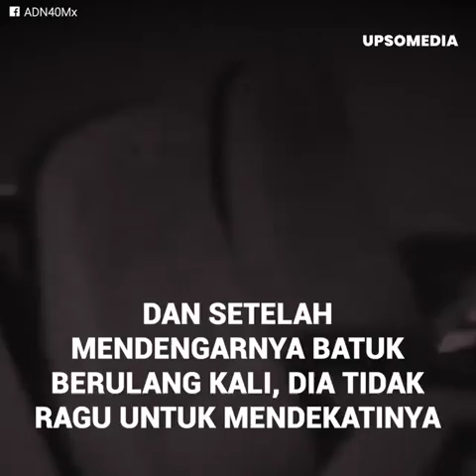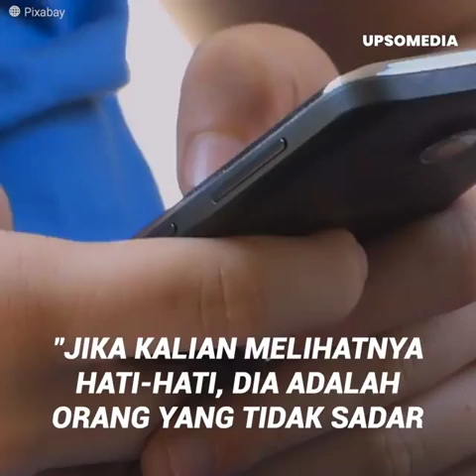Wanita tanpa masker batuk di tengah bioskop dan memicu sebuah perkelahian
"Jangan bertindak sembrono, kamu batuk-batuk dan bersikap tidak peduli" Seorang wanita menimbulkan kemarahan beberapa orang di bioskop karena melanggar protokol kesehatan Covid-19 dan tidak mengenakan masker. Bagaimanapun, tidak puas dengan hal itu, dia berani memprovokasi keributan besar karena wanita itu tidak ingin mengikuti aturan.